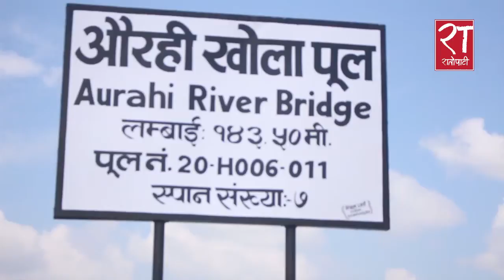ढल्केबर सडकखण्डमा रहेको औरही नदीमा निर्धारित समयअगाडि नै बन्यो ३ वटा पुल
समयअगाडि नै बन्यो ३ वटा पुल